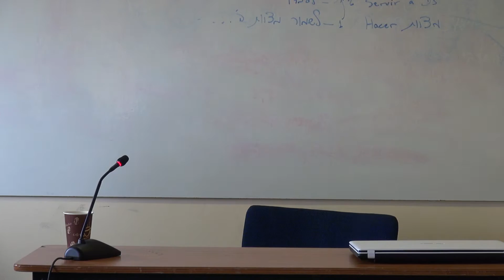Los estudios universitarios y el sionismo religioso